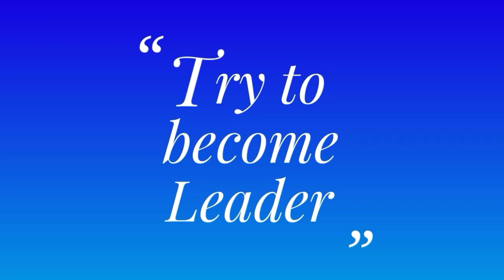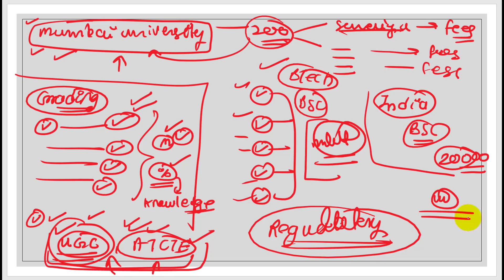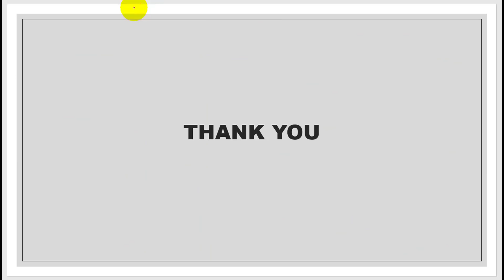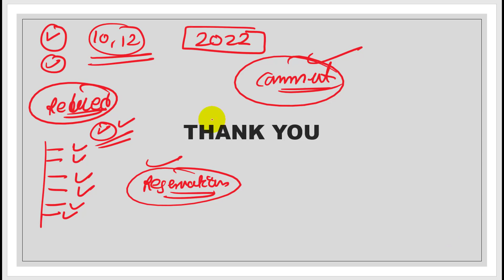BOARD CANCELLED Or NOT? | NEP DETAILED VIDEO | COMMON ENTRANCE EXAM | NEW EDUCATIONAL POLICY 2020